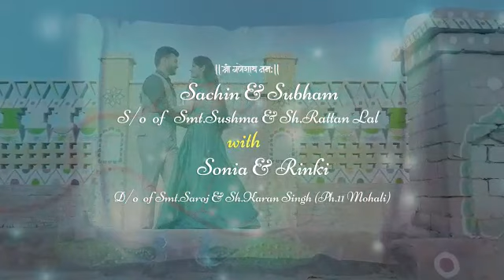2 brother wedding invitation 2019